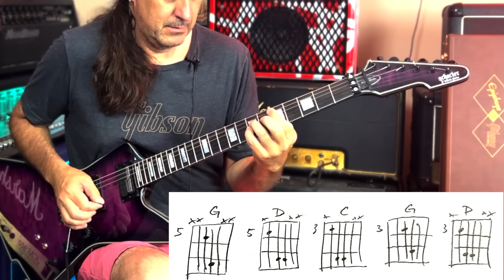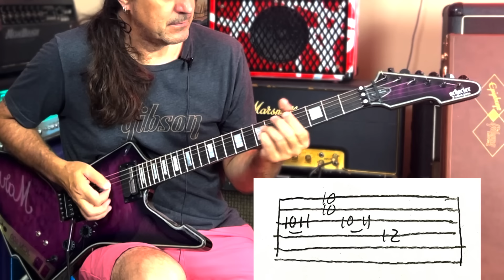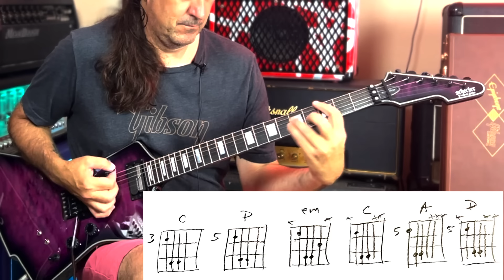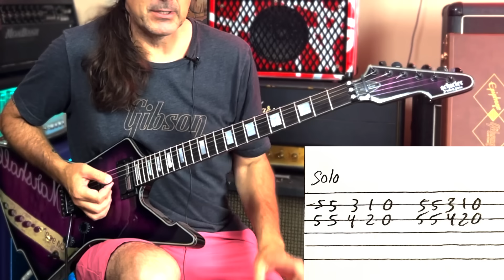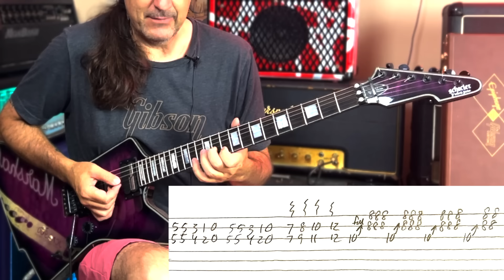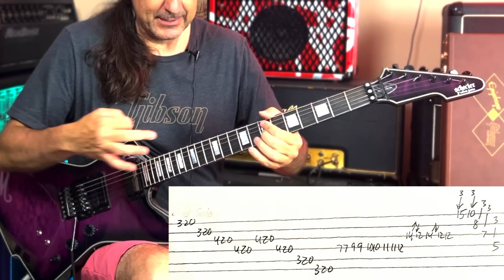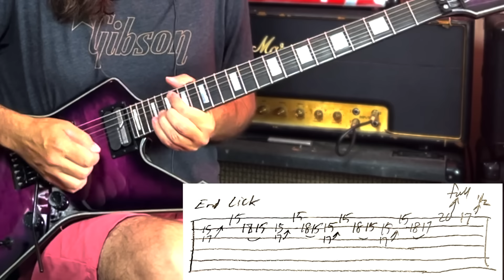How To Play Talk Dirty To Me By Poison - Full Guitar Lesson Including Guitar Solo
In this video I demonstrate how to play the song Talk Dirty To Me by Poison.  This is a fun song to play and a crowd pleaser if you are in an 80's or metal cover band.  While the song may be simplistic in structure, there is a really neat guitar solo that is great to learn and there are also some cool nuances in the song that clearly help make this song as popular as it was.  CC Deville was a colorful guitarist in the 80's and I would dare say he is fairly underrated.  He was never a technical shredder but he has some of the most memorable solos and riffs from the era of "hard metal".  He was the perfect compliment to Brett Michaels and was a vital ingredient that helped make the band Poison successful.  I hope you enjoy the video.

Links:
Marty5150 Merchandise